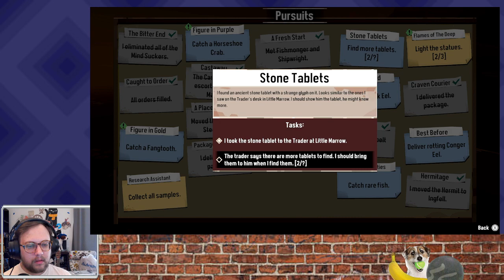Dredge (pt 5) - Def lost stuff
So what's happening in this game?